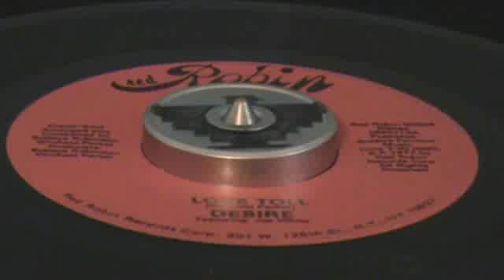THE DESIRES "RED ROBIN"